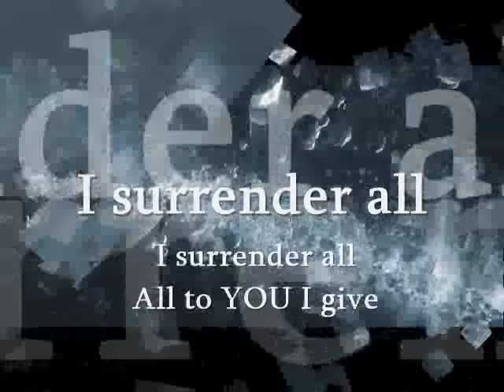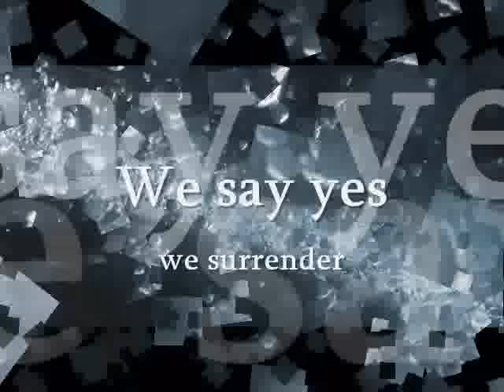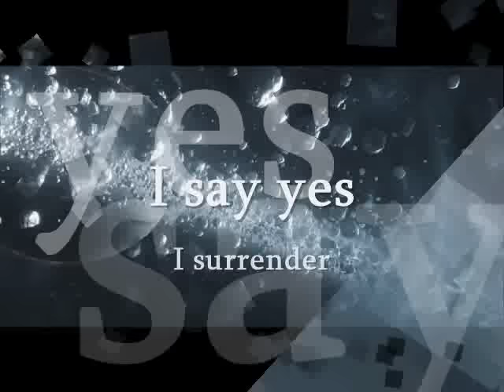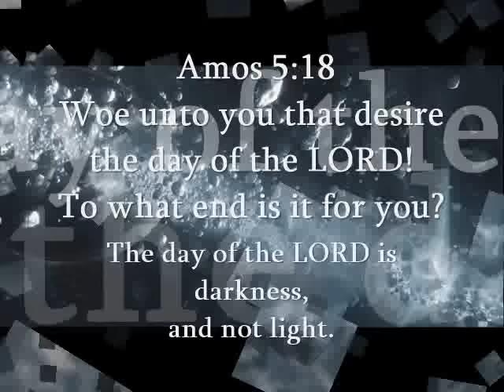" I Surrender All" William McDowell lyrics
(The True Hebrew Israelites)
Scattered Among the Nations: Part 1

" I Surrender All" William McDowell lyrics- praise and worship

 All to You I give.
[6x]

[Spoken:]
 Some of us are bowed down,
 Some of us with our hands lifted;
 We present ourselves to You
 Our lives, completely and totally.
 We surrender to You,
 And our answer, the word of agreement
 Between heaven and earth is "yes."
 Whatever You want to do, Lord...
 We say yes to You.

[Sung, worship leader ad lib; repeat each line as needed]
 We say yes, we surrender
 I say yes, I surrender